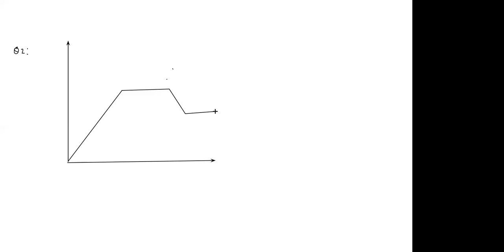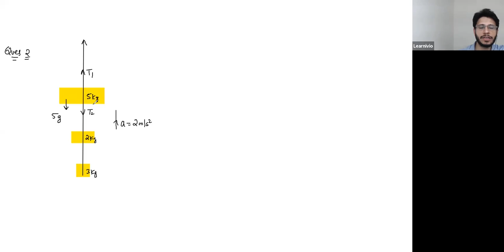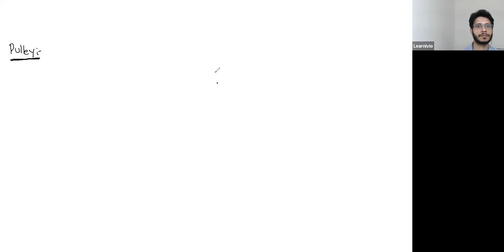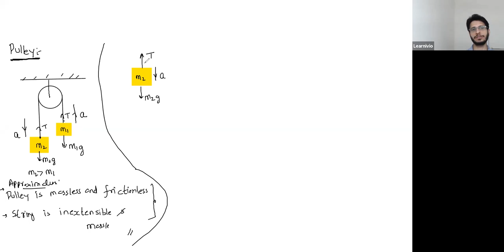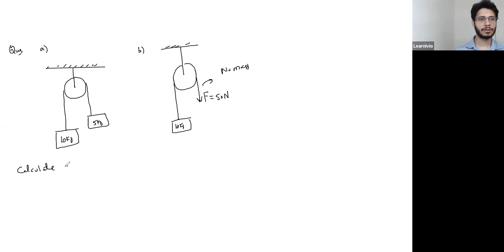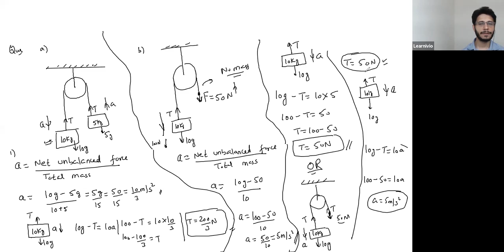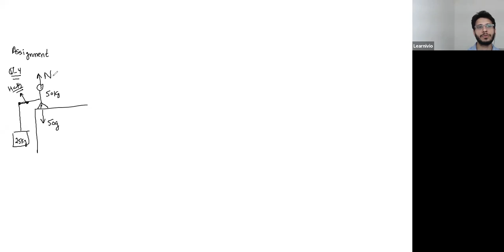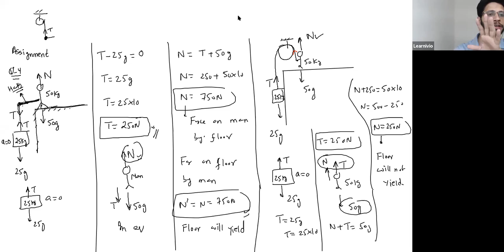Learnivio | Class 11th, Batch 2, Physics, Laws of Motion, Pulley, Lect 5, 24-09-2020